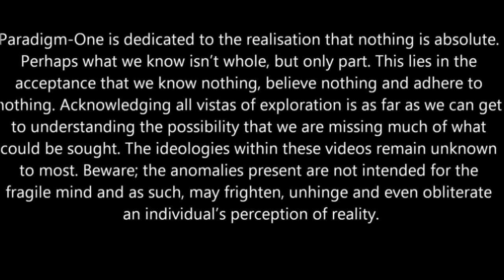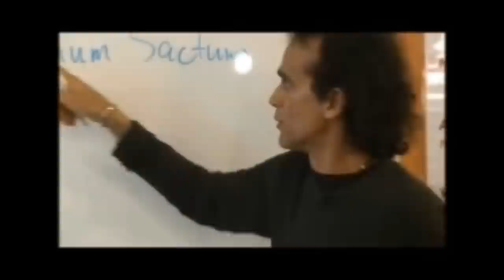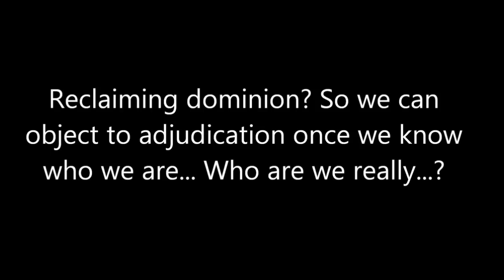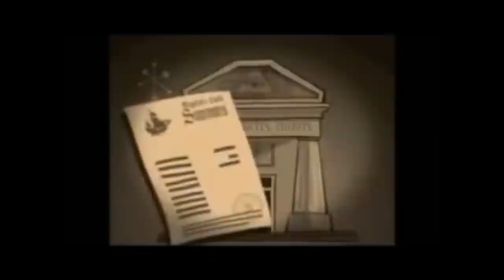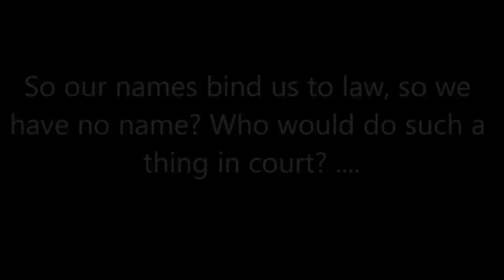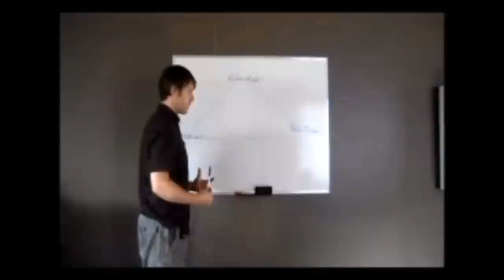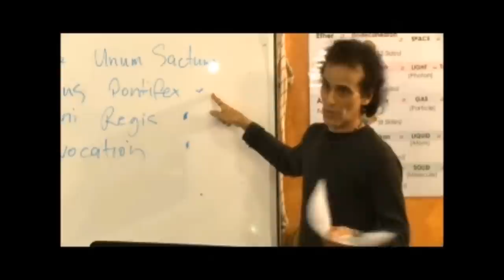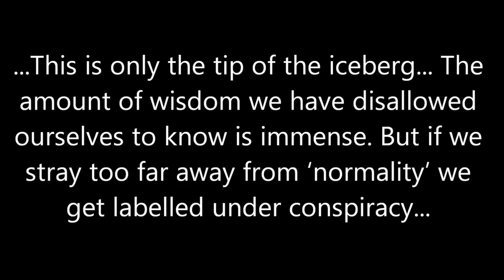Trust Law Dont Talk to Cops, Know your rights! Must Watch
Problem with sound? Watch the louder version here:
/watchv=aNl8FXA6OKw&context=C3271097ADOEgsToPDskKGfhxkA4bdMD0Mq4hV3nMC

The truth of your rights, law, the rules that govern your land... enjoy..